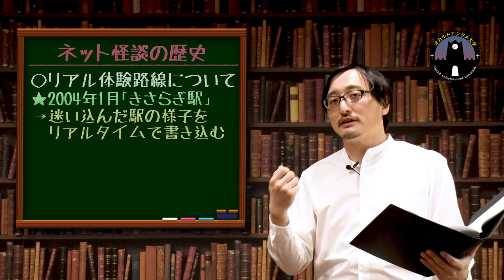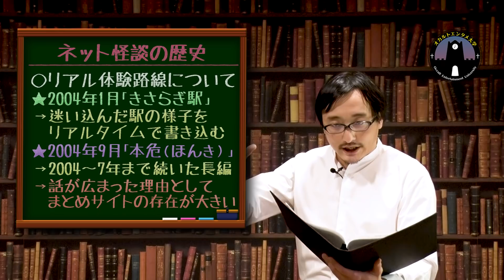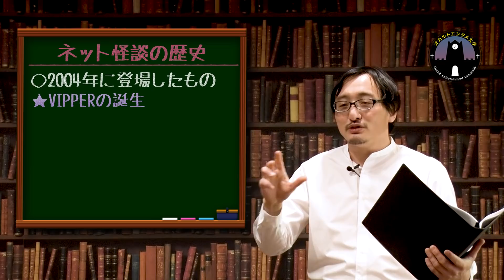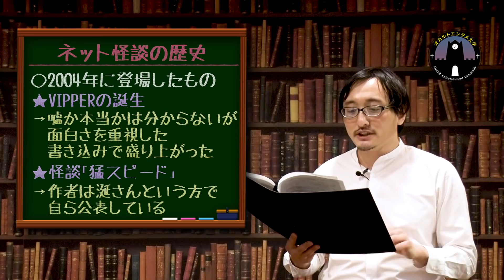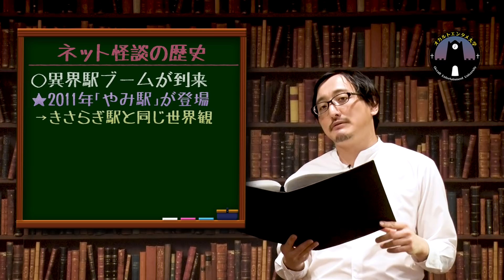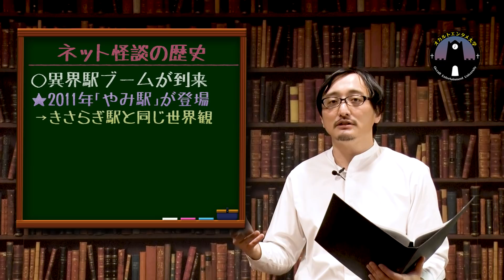きさらぎ駅・S県月宮・G県厨・本危・異界駅・VIPPER・心霊スポット直撃youtuber／ネット怪談のリアルタイム実況路線モノの変遷を吉田悠軌先生が教えます【洒落怖】【都市伝説】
【本日の講師は吉田悠軌先生】

★新刊『一生忘れない怖い話の語り方 すぐ話せる「実話怪談」入門』▷

【授業に関連のある動画】
①【きさらぎ駅 徹底解剖】杉沢村・犬鳴村の怪村遺伝子は異界駅シリーズへ！？その進化を吉田悠軌先生が教えます！

⑥岡山最恐スポット！キューピーの館＆御札の家大突撃！戦慄のヤバイ家スペシャル（ゾゾゾ）

オカルト業界を代表する専門講師達の授業を通じてあらゆるオカルト情報を楽しく！深く！刺激的！にお伝えしていきます。
授業動画の更新は毎週土曜～水曜の夜7時！

★大学運営
・動画ディレクター：KIO
・メイク＆衣装：カシマレイコ
・事務局＆制作：山田龍司、岡田有澄
・イラスト：大戸真里奈
・制作デスク：山口友紀
・特別協力：平井祥之、萱原玲
・代表：小柳大侍